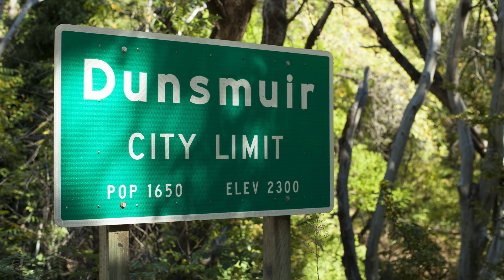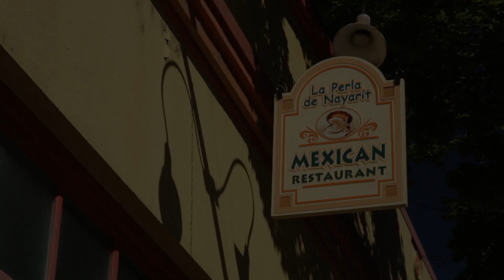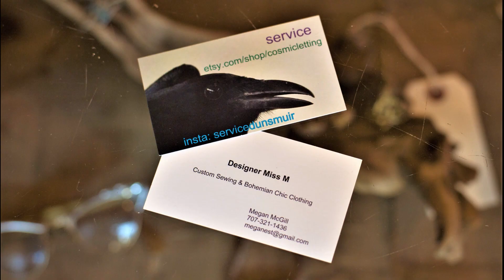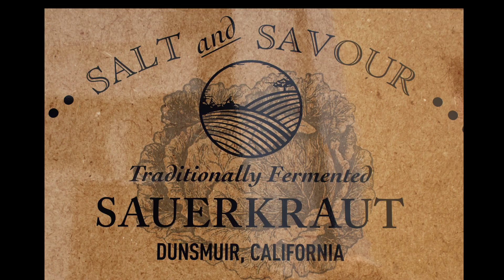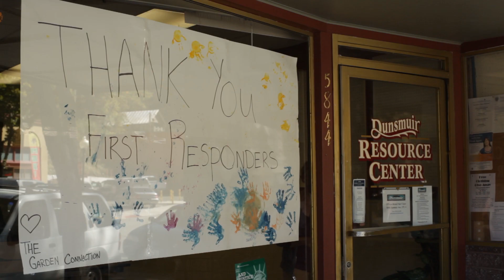Dunsmuir Recovery PSA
When the Carr, Hirz and Delta fires erupted south of Dunsmuir, California in August of 2018, smoke filled the skies of the city for over 45 days, and the city spent much of that time under an evacuation warning. Now that those fires are behind us and the city  has been spared, the citizens and businesses of Dunsmuir are eager to welcome visitors back!